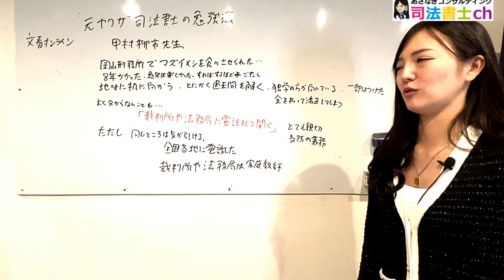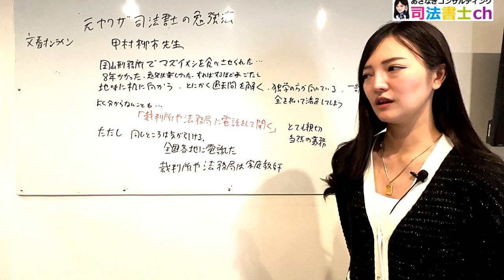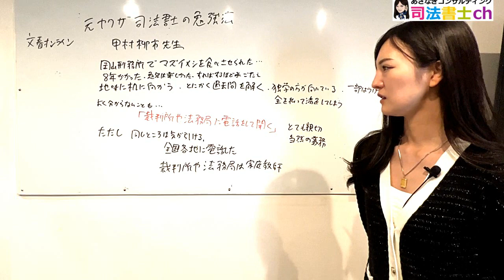元ヤクザ司法書士の驚愕の勉強法紹介 2086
《合格率3％》超難関「司法書士試験」を突破した元ヤクザの勉強法